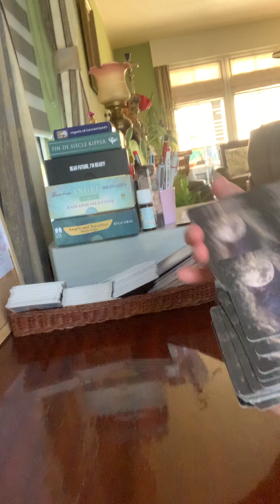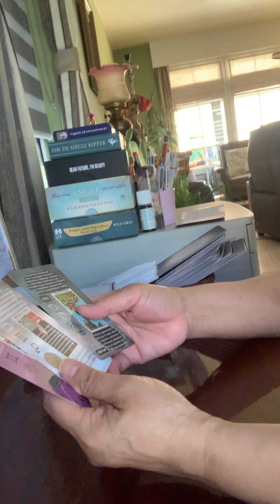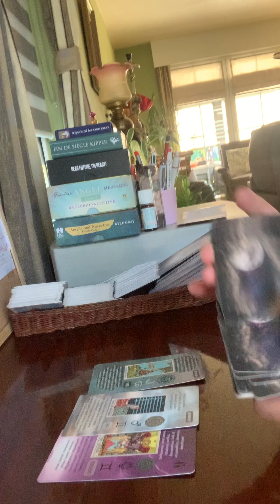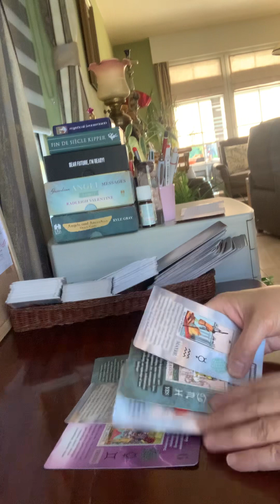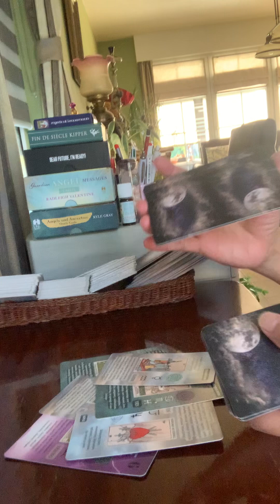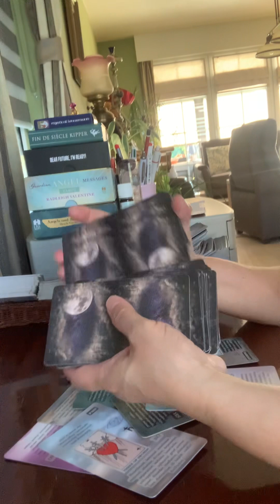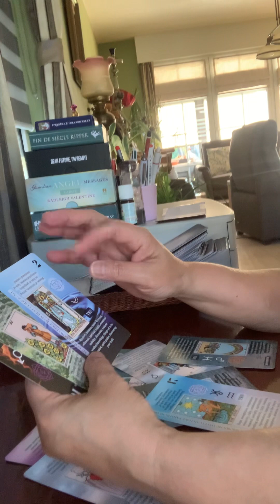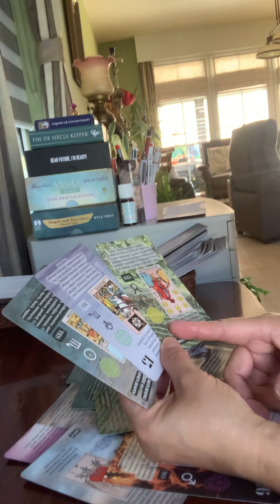Sagittarius Sign-Letting Go Of The Past-June 2023-Tagalog Reading